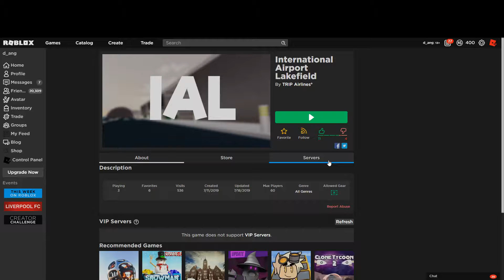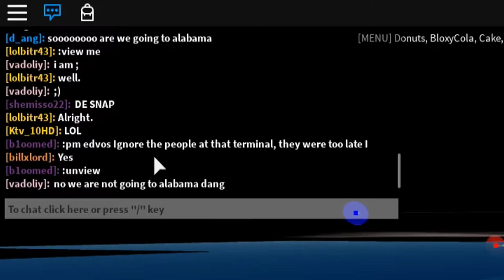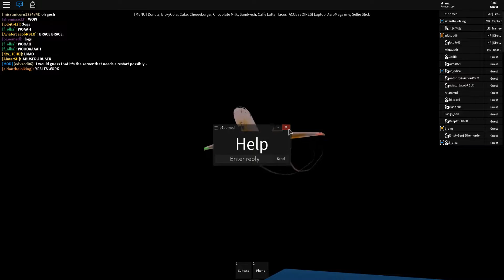CRAZY FLIGHT DESCRIBES ROBLOX AIRLINE - TRIP AIRLINES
I join a flight that an airline, with an unusual name, was hosting. This flight was streamed.